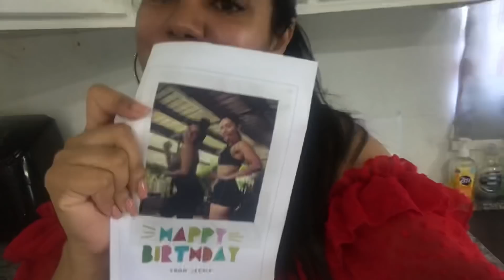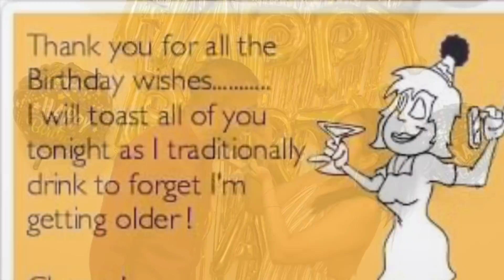ITS MY BIRTHDAY 🥳🎉| CHEERS TO 27 AÑOS|| BIRTHDAY VLOG|| LETS CELEBRATE LIFE|| TRINIDAD YOUTUBER